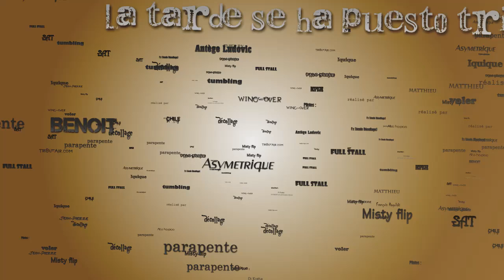Chili 2010 par Tributair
Vidéo réalisée lors de mon voyage au Chili en Novembre 2010, avec une poignée d'amis baroudeurs dans l'âme. mais mordus de parapente avant tout!!!
Nous avons volé essentiellement dans la région nord du Chili, à Iquique, Palo Buque, Pisagua, fait quelques vols sauvage en bivouacs...
Des geysers aux volcans (El Tatio), en passant par des oasis (San Pedro de Atacama, Laguna Cejar, Valle de la Luna...), sans oublier que nous étions dans la région la plus aride au monde.
Merci aux pilotes et amis présents dans cette vidéo: Thierry, Jean-Pierre, Benoit, Matthieu et Fx (Organisateur - École Décollage)... mais aussi au groupe de Français déjà présents sur place (le monde est petit...) dans lequel étaient présent quelques pilotes d'acro (François Ragolski en Vidéo - Haut les Mains Parapente)...
Merci à L'EXTRÊME générosité des Chiliens!
Si vous désirez visionner les photos des ces trois semaines d'excursion, rendez vous sur Tributair.com ...